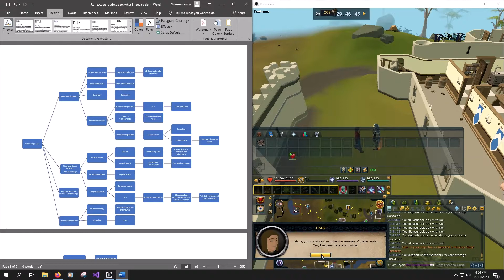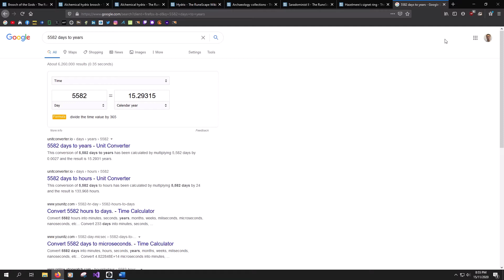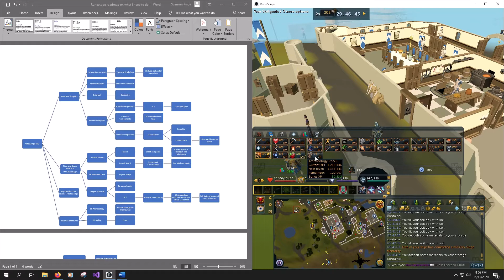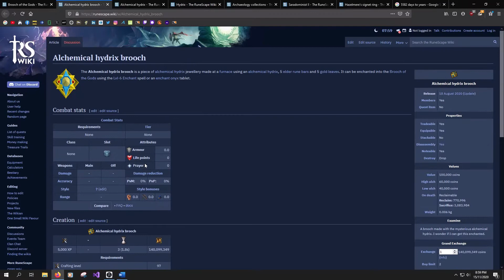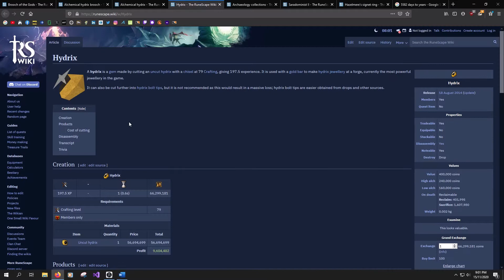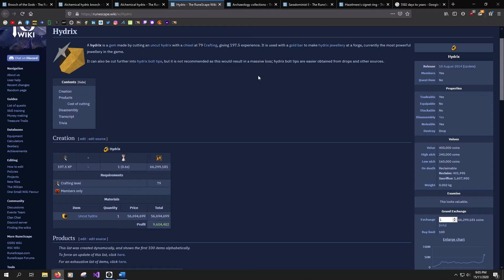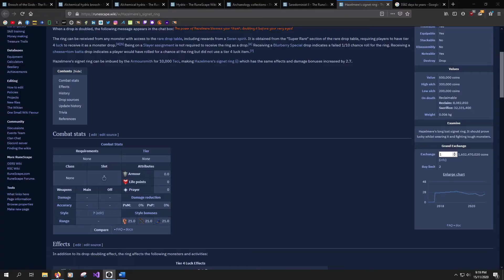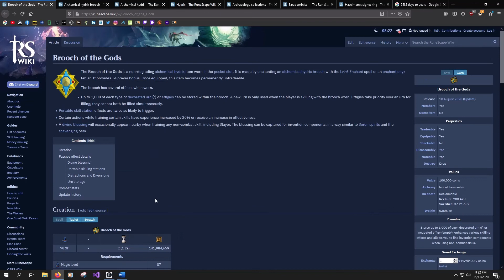Runescape 15 year veteran: Road to Brooch of the gods Part 1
Runescape 15 year veteran: Road to Brooch of the gods

Just adventuring and reaching Brooch of the gods in Runescape.

Regular engineering videos resuming next episode